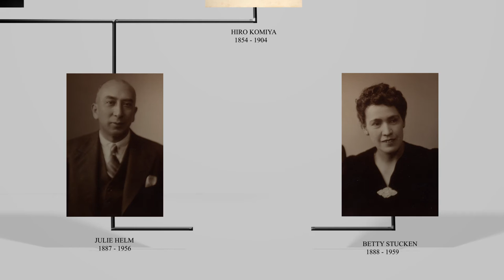Yokohama Yankee Book Trailer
Yokohama Yankee is a lively and engaging account of Leslie Helm's remarkable family history and its intertwining with Japan. He relates the experiences of five generations from the time of his great grandfather's arrival in Yokohama in 1869 to the present and tells what it was like to live in Japan but still be an outsider. Yokohama Yankee is a warm and human story that will charm its readers.

Video Transcript:

It was 1869 when great-grandfather Julius sailed to Japan aboard the Golden Age to seek his fortune.

It was a perilous voyage, and the beginning of an adventure that would include love and fortunes won and lost across 150 years of wars, earthquakes and economic transformation.

Japan had just opened its doors to the West after 250 years of isolation. Warlords still ruled Japan with their bands of sword-bearing samurai. Julius arrived in Yokohama, a small settlement the Japanese Shogun had established to keep an eye on these westerners, while also learning about their technology.  It was in Yokohama that lighthouses, telegraph systems and trains were first introduced to Japan.

Julius worked odd jobs as baker, butcher and bouncer.  He helped a warlord modernize his army.

He married Hiro, my Japanese great-grandmother, and started a stevedoring business called Helm Brothers that would create great wealth for the family.

By the time I was born in Yokohama, almost a century later, most of that wealth had disappeared, and my family was locked in a bitter feud. Many relatives were alcoholics. Working as a reporter in Japan for the Los Angeles Times, I was surprised to discover, one day, that many of my articles were strangely critical of Japan

When my wife and I decided to adopt two Japanese children, it suddenly became important to understand the source of my bitterness toward the country of my birth.

In the years that followed, I interviewed over a hundred people. In search of one Japanese great grandmother, I traveled to a small mountain village where samurai who had lost in battle seven centuries ago, still lived with that shame. In search of my other Japanese great-grandmother I discovered a  distant cousin who was a Shinto priest for a famous Japanese shrine.

I took a speed boat to a forgotten island in search of a woman, a member of the imperial family, who my father had fallen in love with during the U.S. occupation after World War II. I travelled to the site of a prisoner of war camp where a great uncle had begun his five years of imprisonment.

Understanding what happened to my family over that turbulent century helped me to better understand myself. Yokohama Yankee is about that journey of self-discovery, a journey from one end of the Japanese archipelago to the other and across a century and a half of Japanese conflict and cooperation with outside world. It was a journey that would change my life.